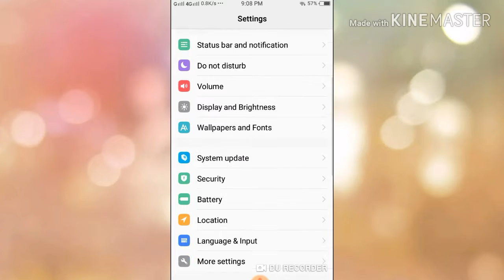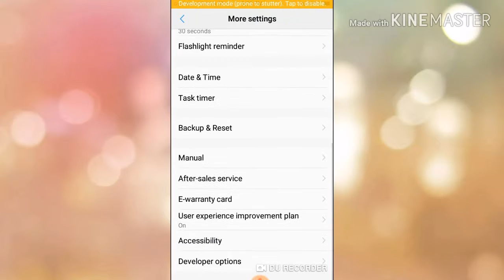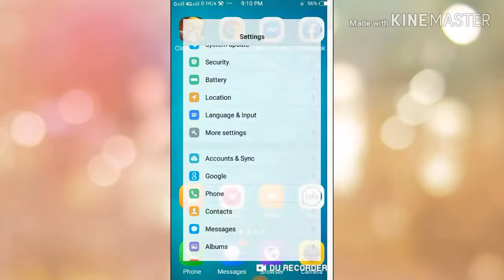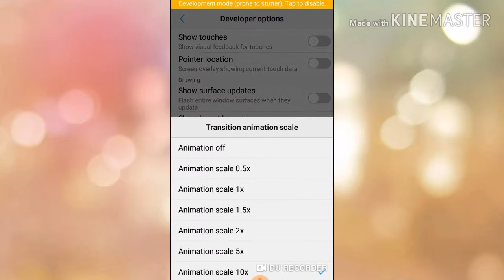10x সুপার ফাস্ট করুন আপনার অ্যান্ড্রয়েড মোবাইল কে | 10x super fast android phone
10x সুপার ফাস্ট করুন আপনার অ্যান্ড্রয়েড মোবাইল কে | 10x super fast android phone. Super fast android phone withoud app just click and go phone setting and xlick 7times build number or software version and see developer options and windows Animation setting x0 3setting x0